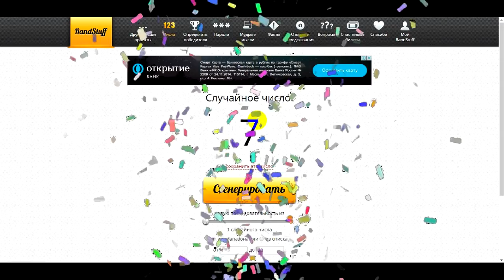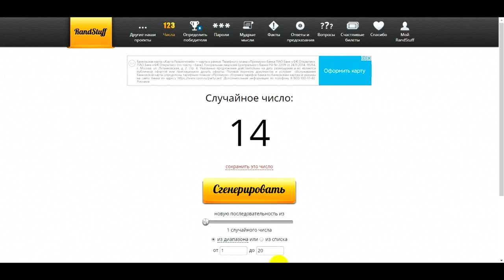РОЗЫГРЫШ 1 И 2 ТУРА | МЫЛО РУЧНОЙ РАБОТЫ | GrishAnya Life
Друзья! Вот мы и провели первые два тура акции в которой разыгрывается мыло ручной работы, сделанное Аней. Туров будет ещё много поэтому вы тоже можете принять участие в нашей акции, но торопитесь мыло в ограниченных количествах! Ниже написаны правила участия в акции, а также участники и победители первых двух туров.

ПРАВИЛА АКЦИИ:
2) Я даю вам номер карты Сбербанка на который вы должны положить 20 руб. или более рублей (один номер стоит 20 руб..Участник не может иметь больше 5 номеров в одном туре)
4) После того, как наберется 20 участников и соответственно 20 порядковых номеров, я при помощи генератора случайных чисел выберу победителя
6) Всё мыло представленное на фотографиях имеется в наличии, поэтому будет выслано победителю на следующий день после розыгрыша
7) Участвовать могут только жители России

Победитель первого тура - №7 Наталия Иванова
Победитель второго тура - №14 Евгения Денисова

ВСЕ УЧАСТНИКИ ПЕРВОГО ТУРА
№1 Дарья Камушкина.
№2 и №3 Евгения Денисова.
№4 и №5 Галина Рамильевна.
№6 и №7 Наталия Иванова.
№8, №9, №10, №11 и №12 Пряничная Аля.
№13, №14, №15, №16 и №17 Вера Теперекова.
№18, №19 и №20 Ирина Цуканова.

ВСЕ УЧАСТНИКИ второго ТУРА
№1, №2, №3, №4 и №5 Ольга Афанасьева.
№6 и №7 Евгения Тимофеева.
№8 Яна Баранова.
№9 Карина Михайленко.
№10 Елена.
№11, №12, №13, №14 и №15 Евгения Денисова.
№16, №17, №18, №19 и №20 Мария Хурс.

=== ХОЧЕШЬ НАМ ПОМОЧЬ? ДОБАВЬ СУБТИТРЫ ===
Наши видео смотрят Люди из других стран, которые не понимают русского языка и Люди которые не имеют слуха. Чтобы помочь им лучше понимать о чём идёт речь в наших видео, добавь в него субтитры по ссылке ниже. Даже если ты не знаешь иностранных языков это не страшно, субтитры можно написать на русском или перевести их через Google переводчик. Благодарим за помощь.

=== ПРЕДЫДУЩИЕ ВИДЕО ===